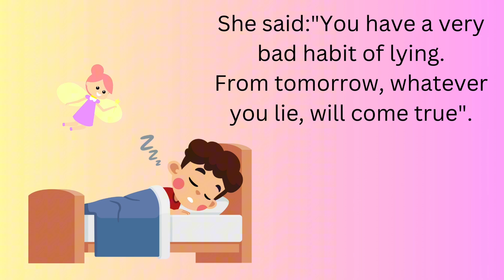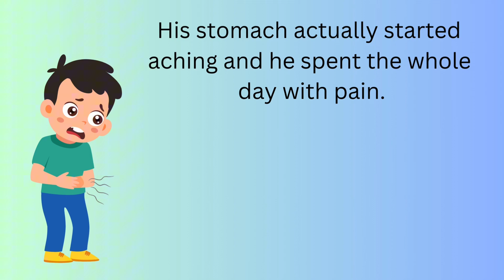A Boy Who Lied | Moral Story | Short Story | English Tales | Bedtime Stories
hi,
 its fizz easy art is an educational animated learning channel
we create simple educational cartoon ABC videos for kids with an aim to inspire learning and curiosity from a young age. We try to ensure every video we create is as clear, simple, and easy to understand as possible.

Moral Stories for Kids in English/Basic English Speaking Practice.

Animal Stories
Basic English Speaking Practice
Wildlife
Moral Stories For kids Learning
English Tales
Educational Stories
Bedtime Stories
Fun With Animals
Fairytales
Basic English Conversation/moral story in English/Bedtime Stories

moral Stories/animals/Bedtime Stories/easy talking English conversation For Kids

English Stories
Animal Stories
Educational Stories
FIZZEASYART

These affirmation will change your life & help you manifest faster if you feel them & repeat daily!
a helping firefly's exciting Quest
a haunted night vampire bats/story

story time/animated stories/English stories/Learn English/fizzeasyart
T.series
audiobook sleep
Cinderella story time
fairy tales
English learning videos for children
children songs
read along aloud

helping firefly

the little red riding hood 😦 😦 😦